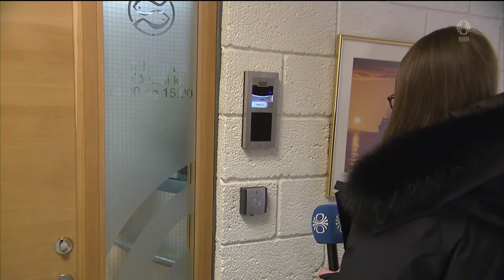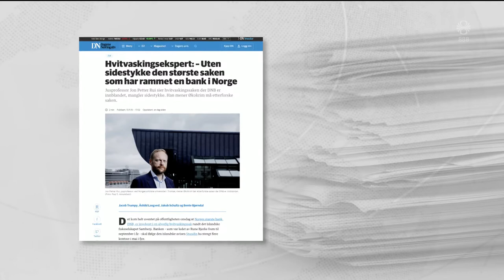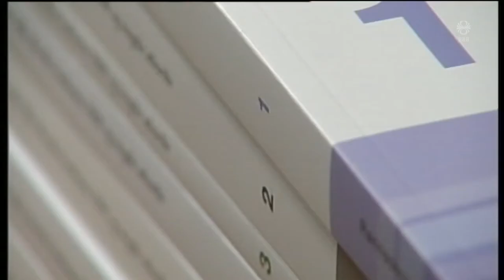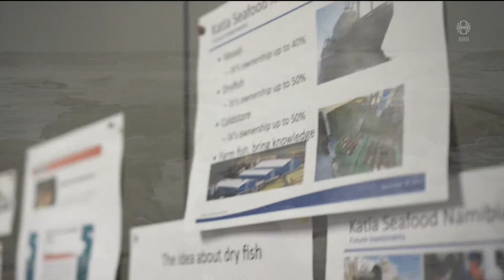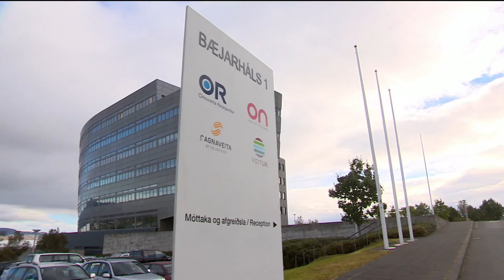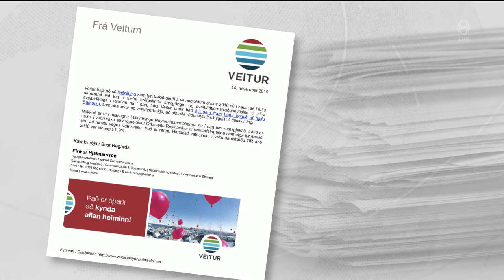Fréttir - 14. nóv 2019